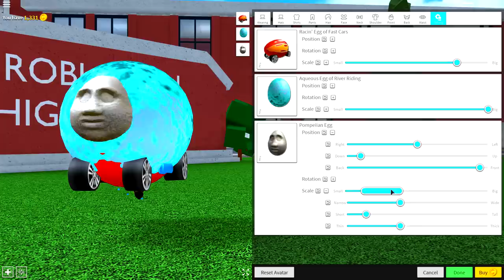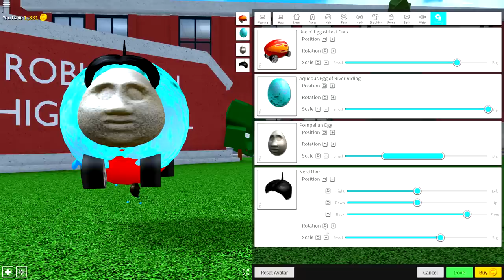HOW TO BE THOMAS THE TANK ENGINE IN ROBLOXIAN HIGHSCHOOL!!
Today im going to show you how to be Thomas the tank engine in roblox!!

--Credits--